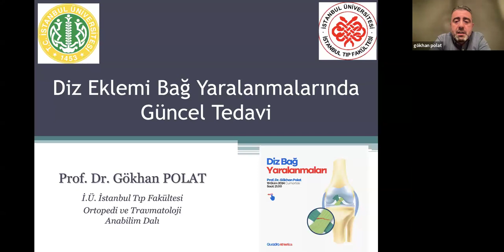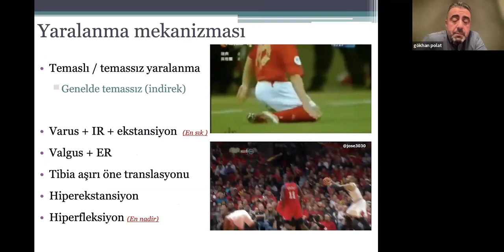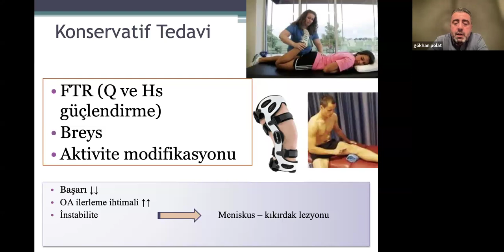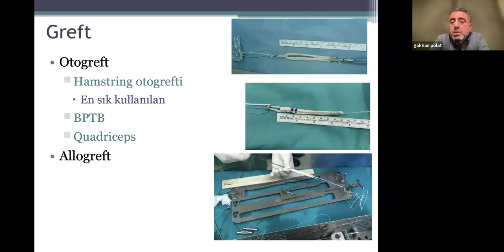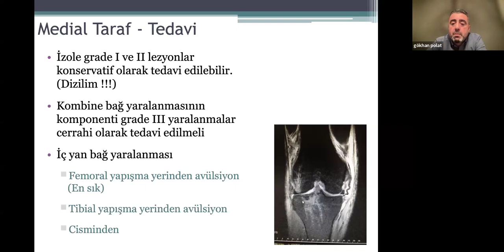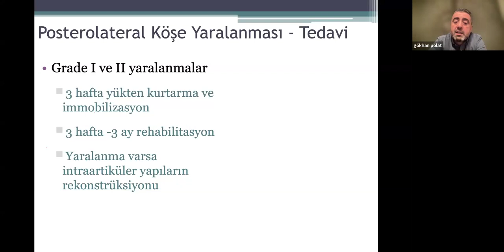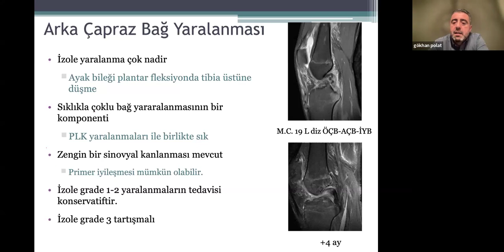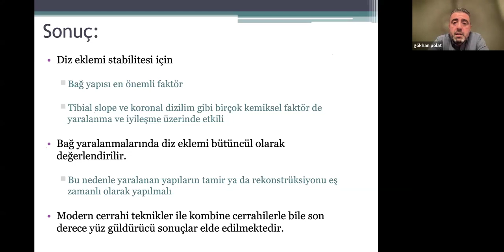Diz Eklemi Bağ Yaralanmalarında Güncel Tedaviler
Prof. Dr. Gökhan Polat